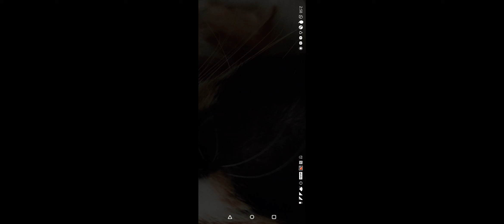Pubg TDM victory with Victor